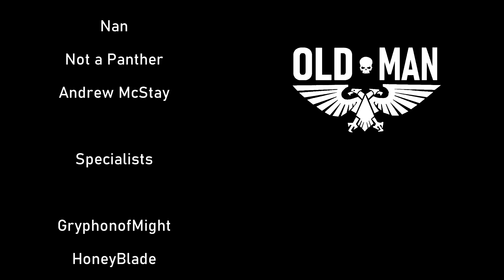The Lost Primarchs EXPLAINED By An Australian | Warhammer 40k Lore - Reaction